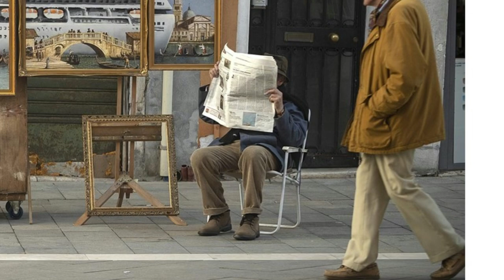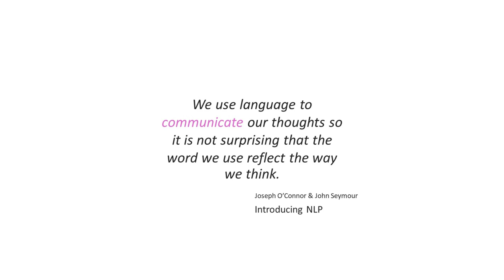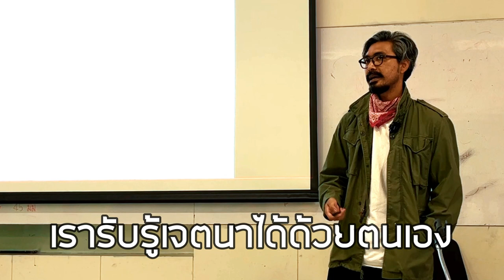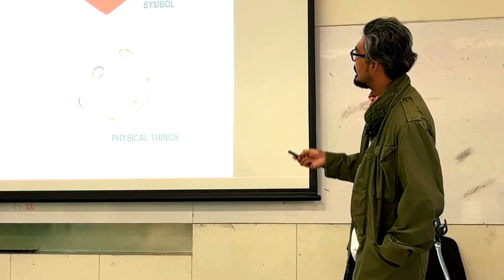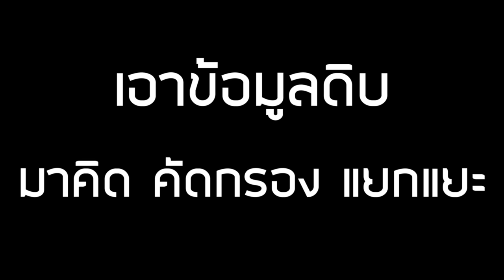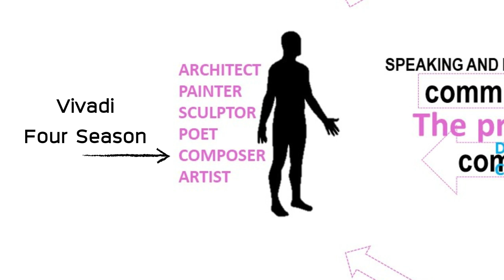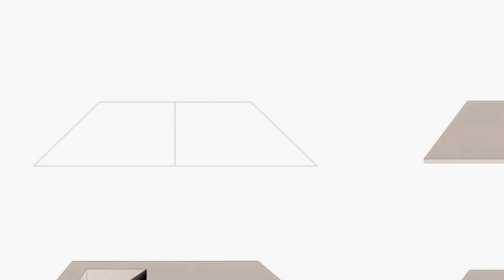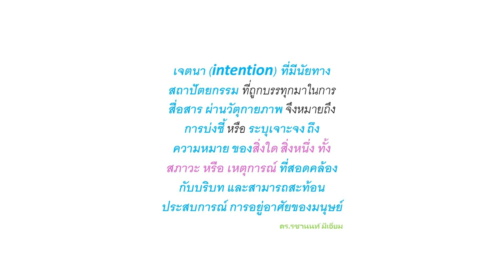Interpretation & Communication - Lecture ในมอ 23 (Part1)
เลคเชอร์ปรัชญาจารเนส กลับมาอีกครั้ง กับการตีความและการสื่อสาร เป็นเรื่องที่สถาปนิกสายออกแบบทุกคนต้องเข้าใจ และมีทักษะนี้ให้ได้ ถ้าเราไม่สามารถตีความหมายจากสิ่งที่มีอยู่ได้ จินตนาการของเราจะงอกเงยได้อย่างไร ใช่ป่ะ?
*มี Lecture ต่อเนื่องเรื่อง Organization อย่าลืมติดตามแน๊ะแจะ

Lecture : Interpretation & Organization
ปี1 วันที่ 31 มกราคม 2566
รายวิชา ARC101 Architectural Design 1
คณะสถาปัตยกรรมศาสตร์ มหาวิทยาลัยกรุงเทพ
ภาคการศึกษาปลาย ปีการศึกษา 2565

กิจกรรมงานศิลป์ (00:00)
การตีความ (4:59)
การสื่อสาร (9:36)
Intention & Medium (12:48)
ทางตรงและทางอ้อม (14:51)
การแสดงความหมาย (22:38)